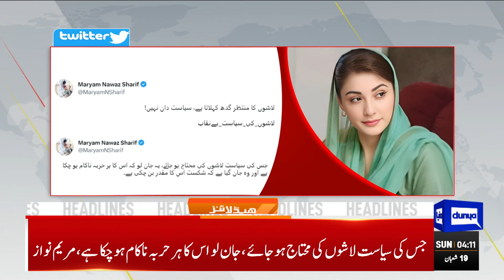"Rangers in Lahore "| Dunya News Headlines 04:00 AM | 12 March 2023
Caretaker Punjab Government deploys Rangers in Lahore

'Defiant' Imran announces rally on Sunday amid calls for judicial probe into worker's killing

Punjab CM Mohsin Naqvi, IGP clear the air about PTI worker Ali Bilal's death

Pak Army upholds soldierly attributes of courage, resilience and competence: COAS

Imran Khan's evasion of courts amounts to height of cowardice: PM

PTI seeks judicial investigation into Ali Bilal's death

Chaudhry Sarwar joins PML-Q

PML-N's Sheikh Waqas Akram joins PTI